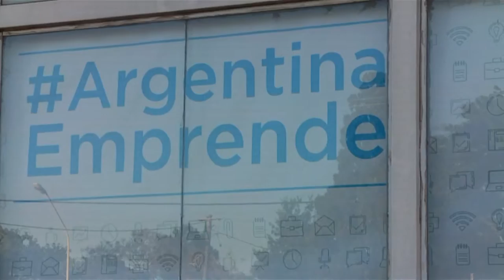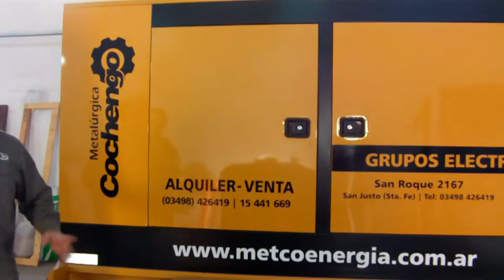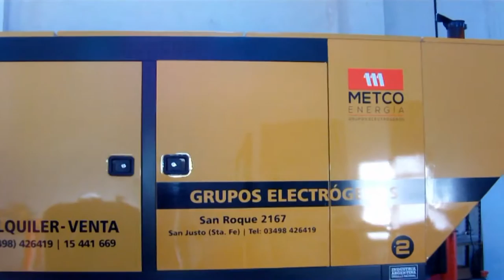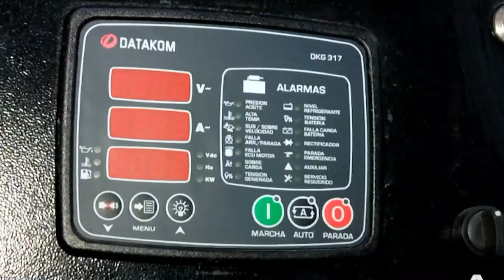GENTILEZA PUNTOS DE VISTA TV